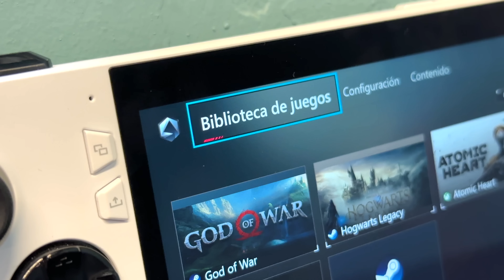ASUS ROG ALLY Impresiones: Que TIEMBLE la STEAM DECK 🤯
Ya hemos probado la recien presentada ASUS ROG Ally, esta suerte de PC Gaming portatil, que llega con toda la intención de pelear por el mercado de las portátiles. ¡Te contamos todo sobre nuestras primeras impresiones en este vídeo!

Y recuerda que si estás pensando en comprarte una consola, un móvil o cualquier otro dispositivo y quieres ahorrarte unos eurillos, los dispositivos reacondicionados de BackMarket son una muy buena alternativa, aquí te dejamos su web para que eches un vistazo

Este contenido es una colaboración y patrocinio entre Xataka y la marca, pero no hay pacto sobre el guion ni la selección de los temas.